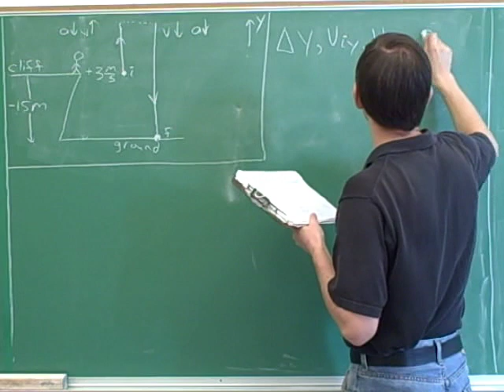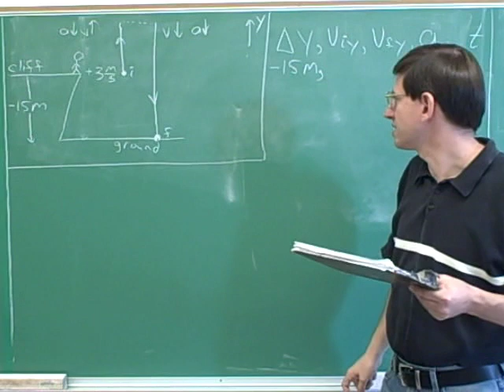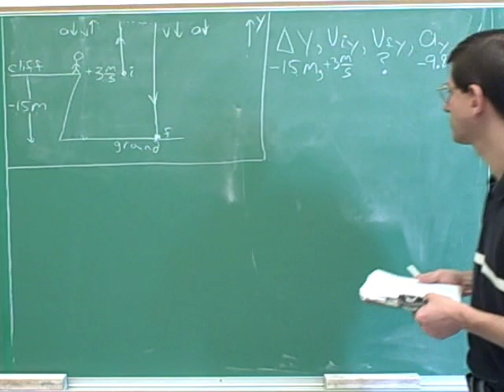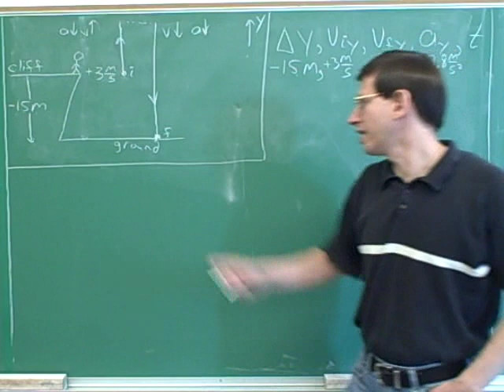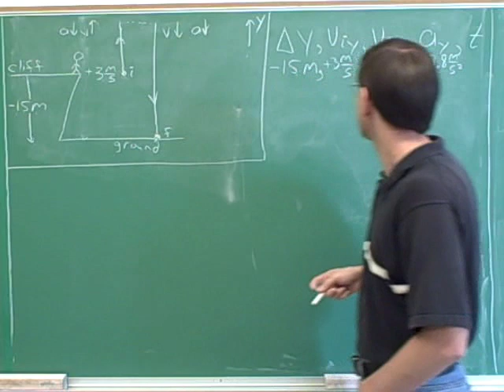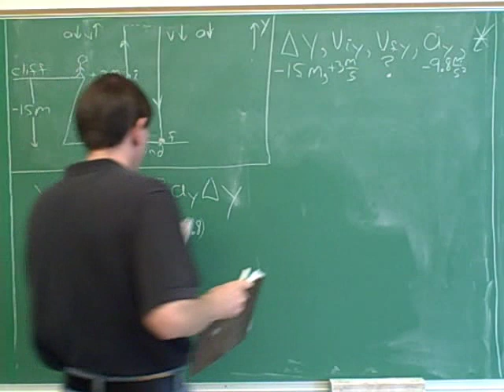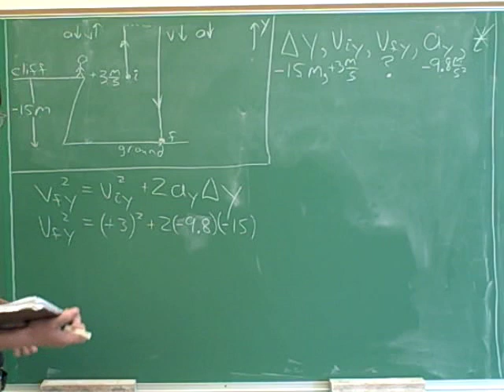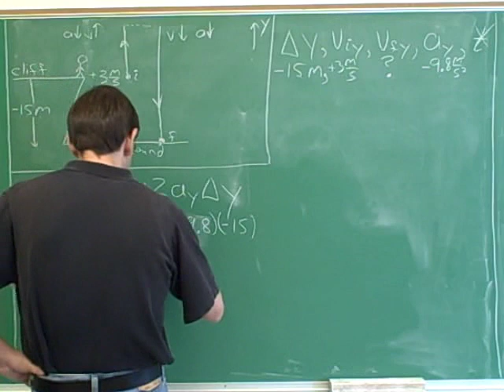One-dimensional projectile motion (16)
Physics:  How to solve kinematics problems about one-dimensional projectile motion, also known as "freefall".

This series of videos on one-dimensional projectile motion is intended to be watched after you have completed the previous series on general one-dimensional motion. Click here to view the previous series:

(1) Intro
(2) "g"--the magnitude of the acceleration due to gravity
(3) "g", continued. The path of a one-dimensional projectile
(4) The path, continued
(5) The path, concluded. Summary of key points for problem-solving
(6) "Freefall". The equations for one-dimensional projectile motion are the same as the equations for general one-dimensional motion
(7) An example
(8) The example continued
(9) Another question about the same example
(10) Another example
(11) The example continued
(12) Another question about the same example
(13) Another example
(14) The example concluded
(15) Another example
(16) The example continued
(17) The example continued
(18) The example continued--more about the path
(19) Conceptual examples
(20) More conceptual examples
(21) Conceptual examples concluded

tags:  education college student university exam test educational study campus